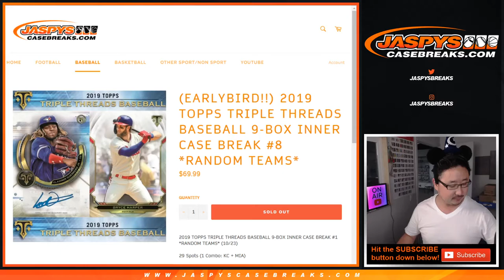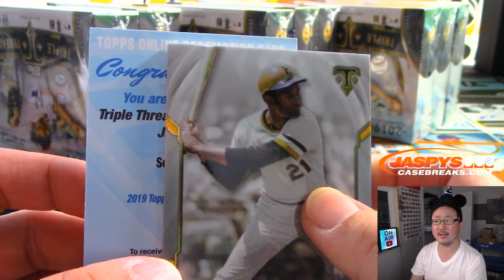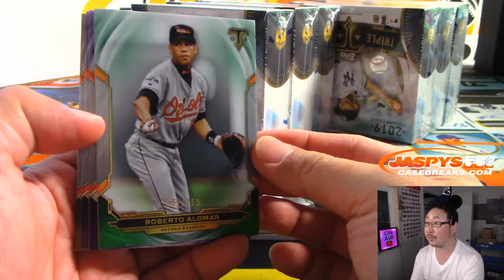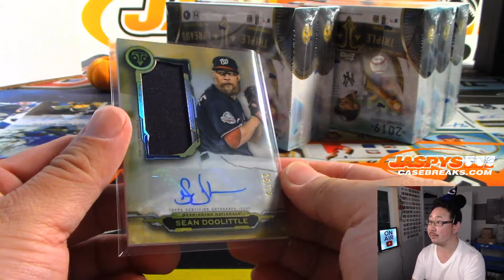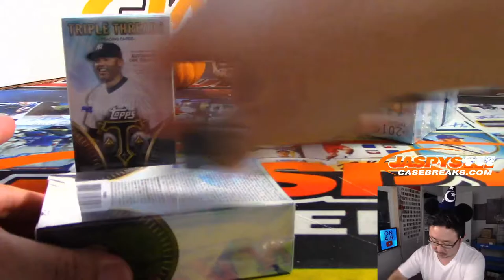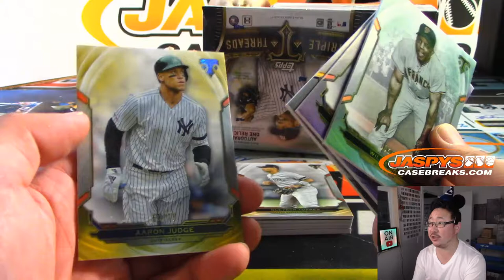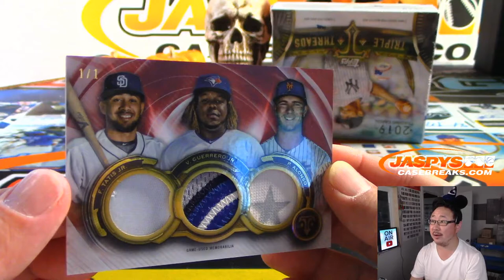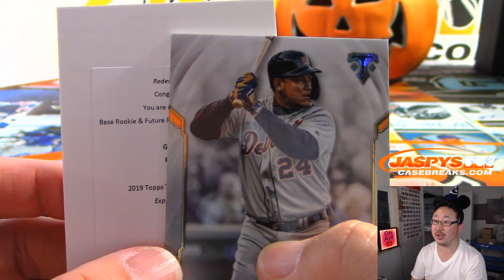Th, 10.31.19 || 9Box (Inner) RT #8 || 2019 Topps TRIPLE THREADS Baseball (MLB)